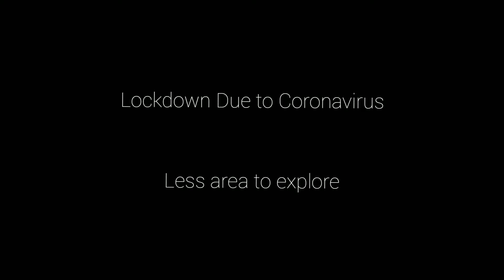Life in a Day - A short video on "Life"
I have tried to portray life in a different way with my original audio. Do comment your views on this♥️😊